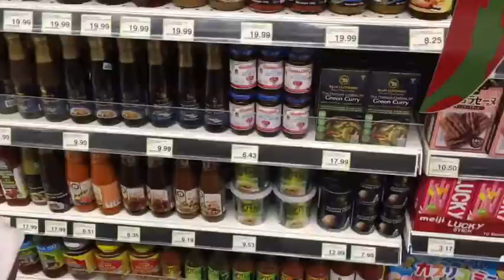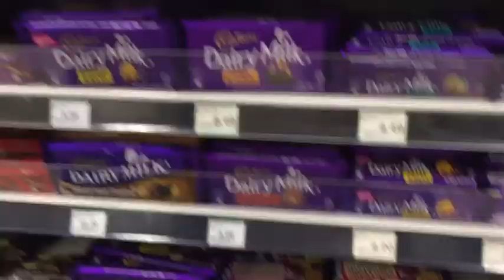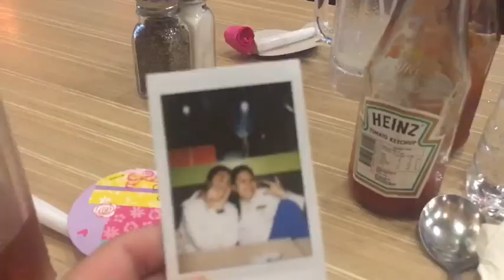Non Halal Crab | Elli's Surprise Party